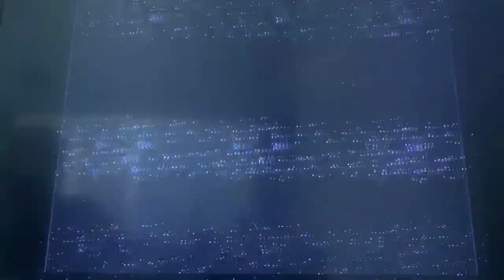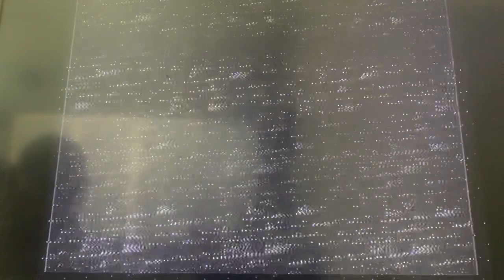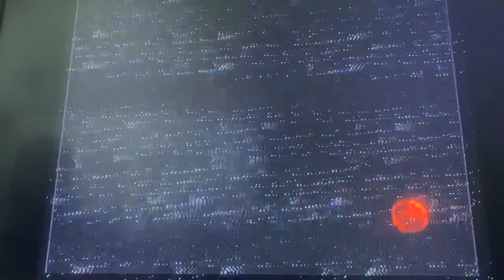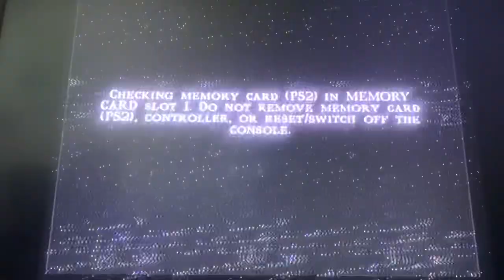Mortal Kombat Shaolin Monks PAL Version, T.20 I’m Gaming 🎮, The Ultimate Unbelievable Crazy Boss 4